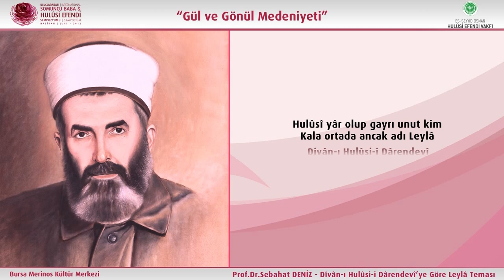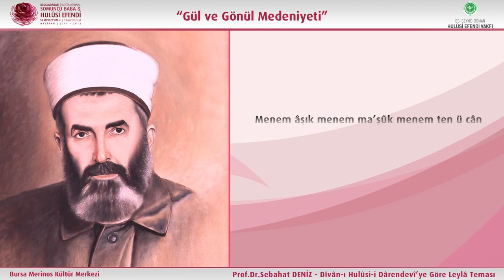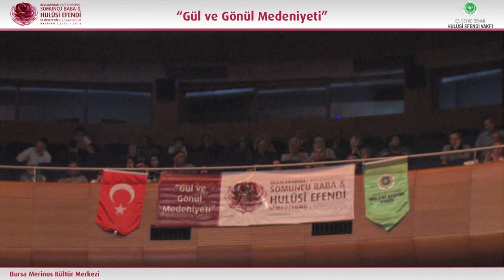Bursa Uluslar Arası Somuncu Baba ve Hulusi Efendi Sempozyumu 1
Bursa Merinos Kültür Merkezi'nde düzenlenen Uluslar Arası Somuncu Baba ve Hulusi Efendi Sempozyumu - 1.Oturum

Değişik ülkelerden; İngiltere¸ Bosna-Hersek¸ Mısır¸ Pakistan¸ Özbekistan¸ Azerbaycan ve ülkemizin değişik üniversitelerinden 40 akademisyen Somuncu Baba ve Hulusi Efendi'nin insanlığa hizmetlerini ve örnek hayatlarını anlattılar.

Sunuculuğunu Serdar Tuncer'in yaptığı programda, Tasavvuf musîkisi sanatçısı Ahmet Özhan'ın Dîvân-ı Hulûsî-i Dârendevî'den besteleyerek okuduğu ilahiler büyük beğeni topladı.

Bursa'da tebliğ sunan akademisyenler ve konuları şu şekildedir:

Sempozyum 1. Oturum

Prof. Dr. Bilal Kemikli / Uludağ Üniversitesi Oturum Başkanı

Prof. Dr. Ahmet Şimşirgil / Marmara Üniversitesi -Somuncu Baba’nın Osmanlı’ya Yansıması Fetih ve Akşemseddin

Prof. Dr. Sinan Yalçın / Marmara Üniversitesi Somuncu Baba’dan Günümüze Maneviyatın Ekonomi Üzerindeki Etkileri

Prof. Dr. Mehmet Akkuş / Yıldırım Beyazıt Üniversitesi Somuncu Baba’nın Darende’de Medfun Olması ve Balkanlara Etkisi

Yard. Doç. Dr. Ahmet Sami / Mısır/Ayn Şems Üniversitesi
Hulûsi Efendi ve Vakıf Anlayışı

Sempozyum 2. Oturum

Prof. Dr. Ali Yılmaz / Ankara Üniversitesi Oturum Başkanı

Prof. Dr. Yakup Çelik / Yıldız Teknik Üniversitesi Dîvân-ı Hulûsi-i Dârendevî’deki Bugün-Yarın Kavramları

Doç. Dr. Halil İbrahim Şimşek / Hitit Üniversitesi Mustafa  Haki  Efendi’nin  Oğlu  Bahaddin  Efendi’nin  Sufilere Bakışı

Yard. Doç. Dr. Mehmet Taşdemir / Marmara Üniversitesi Darende Somuncu Baba Camii Haziresindeki Önemli İsimler ve Hasan Feyzi Efendi

Yard. Doç. Dr. Ahmet Abdullah Negm / Mısır-Ayn Şems Ünv.
Hulûsi Efendi’nin Hutbelerinin Sosyal Hayatta İnsan Üzerine Etkileri